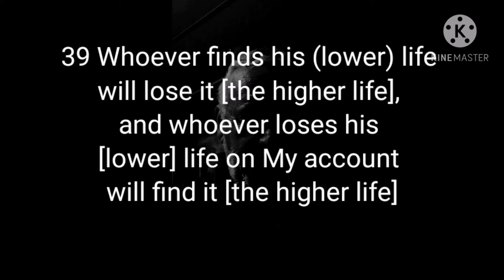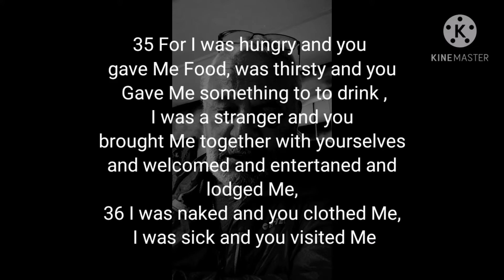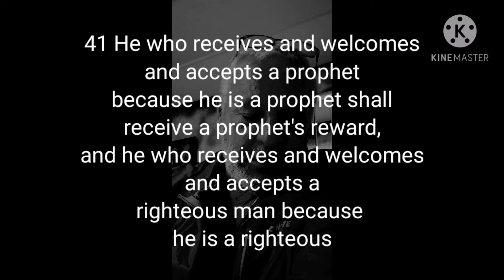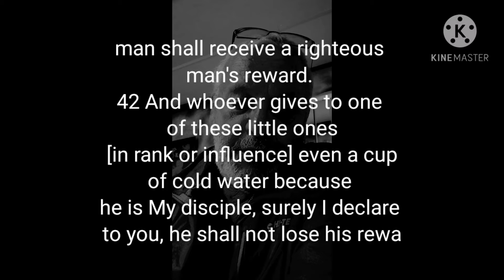3.4 Discipleship - following Jesus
Tonight we complete the study on Matthew 10 discipleship